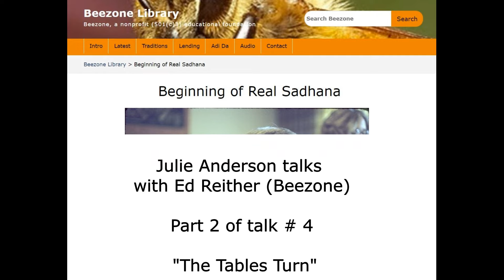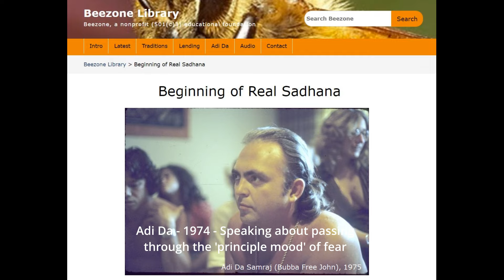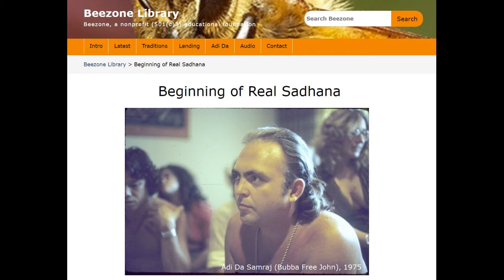Part 2 - Julie Anderson with Ed Reither (Beezone) - Talk #4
The First Office of Spiritual Life
The Force of God pours out of my body...is always manifested through this body. The limit is not in me. The limit is in you. You are devoted to this effort of Narcissus, this reaction, this vital shock that shuts you down so that you cannot experience my Transmission, cannot know It, cannot submit to It, cannot be sublimed and carried off by It.
Therefore, the first office of spiritual life is to hear the Argument of the Adept. And to hear it, you must observe yourself through the pictures of your own activity.  I paint pictures for you of your own activity, so that you can feel and observe it but you must observe it to the point of realizing that it is not happening to you. You are doing it. It is really very simple, but you must observe it, and you must understand it. This is the first office of spiritual life.